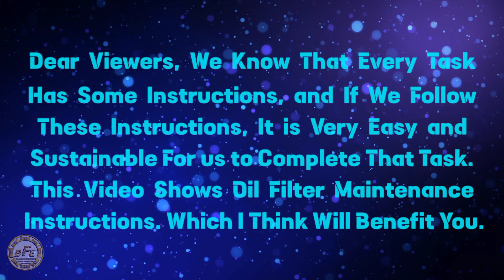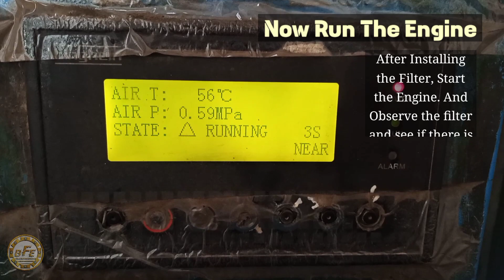Oil Filter Maintenance Instructions in Air Compressor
Dear Viewers, We Know That Every Task Has Some Instructions, and If We Follow These Instructions, It is Very Easy and Sustainable For us to Complete That Task. This Video Shows Oil Filter Maintenance Instructions.  Which I Think Will Benefit You.

Oil Filter Maintenance Instructions:
* Fill The New Oil Filter With Oil
* Apply Film of Oil to Gasket
* Fit Filter and Tighten by Hand
* Check for Leaks. If Necessary Retighten

Video Capture & Video Editing by- Engr. Faruk Ahmed. (BSc in Electrical and Electronic Engineering From City University of Bangladesh)
Video Capture & Editing Device: TECNO SPARK 5Pro.